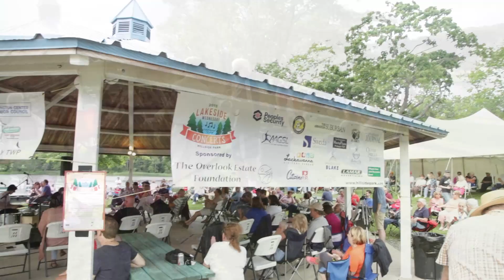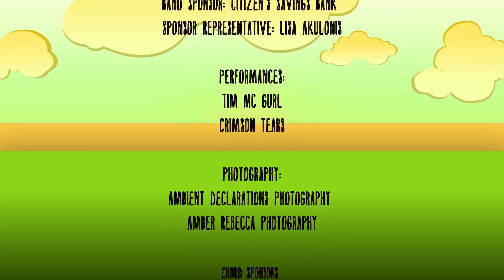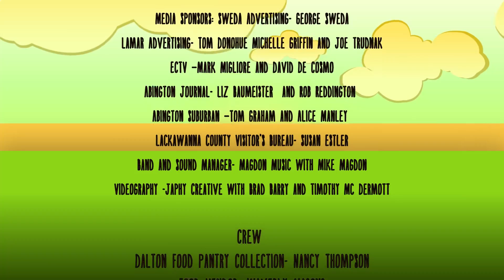The 3rd Lakeside Wednesday Concert Series at Hillside Park - August 26th 2015